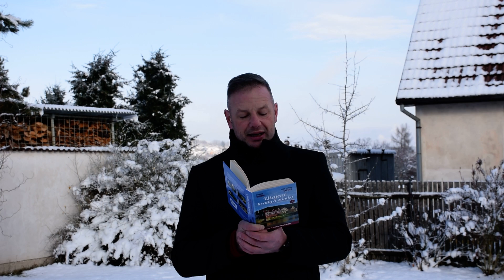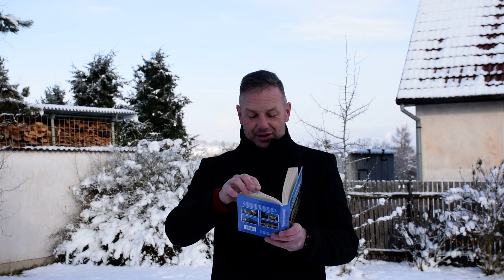Utajené hrady a zámky I.: Vychovatelna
Utajené hrady a zámky I.: Vychovatelna. Autorská četba z knihy Otomar Dvořák - Josef Pepson Snětivý: Utajené hrady a zámky I. (aneb Prahou po stopách panských sídel). Vydalo Nakladatelství ČAS v letech 2017 a 2019.